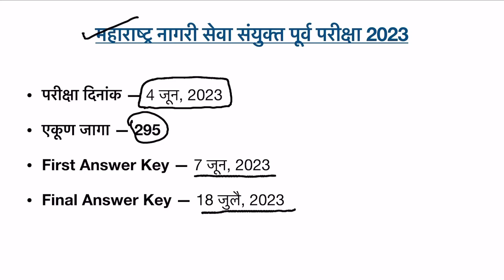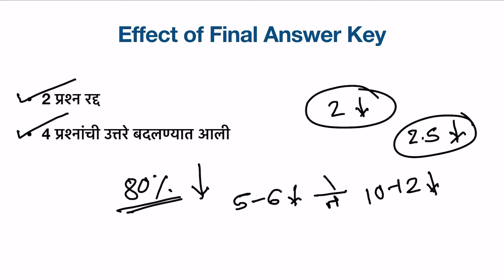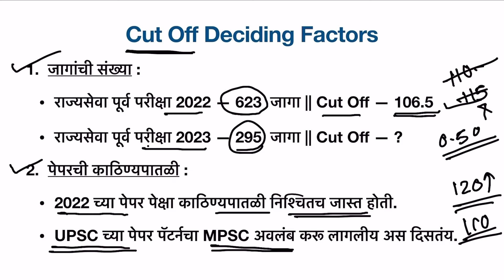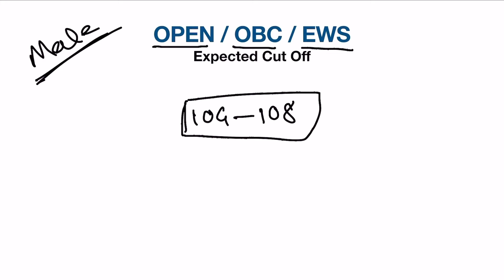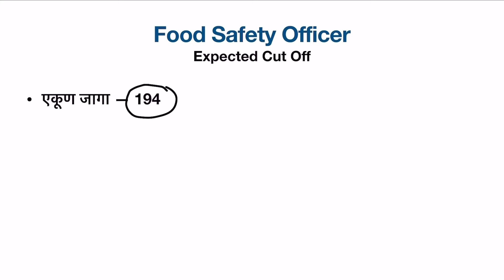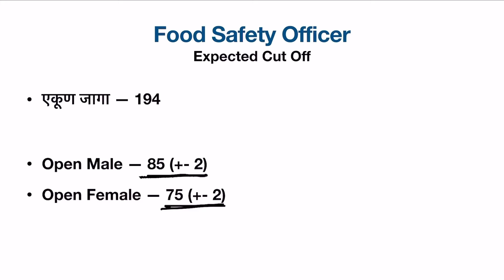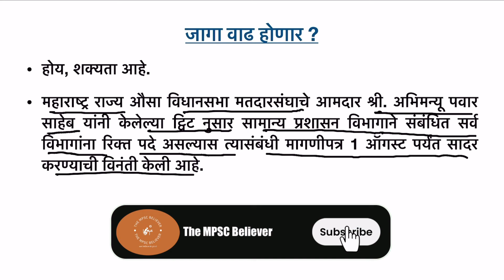Rajyaseva Pre 2023 Expected Cut Off | राज्यसेवा पूर्व परीक्षा Cut Off 2023 | mpsc cut off 2023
हा कट ऑफ अंदाजित असून मुलांना पुढील अभ्यासाची दिशा ठरवण्यास मदत व्हावी हा यामागील उद्देश आहे.

rajyaseva pre 2023 expected cut off
राज्यसेवा पूर्व परीक्षा 2023 cut off
mpsc cut off 2023
fso cut off 2023 mpsc
mpsc combine result 2023
rajyaseva 2023 cut off
combine cut off 2023
mpsc pre 2023 expected cut off
fso expected cut off 2023
mpsc fso cut off 2023
mpsc cut off 2023 prelims
mpsc expected cut off 2023
mpsc combine 2023 expected cut off
mpsc rajyaseva 2023 cut off
rajyaseva cut off 2023
cut off mpsc pre 2023
rajyaseva 2023 expected cut off
mpsc pre cut off 2023
mpsc संयुक्त पूर्व परीक्षा 2023 expected cut off